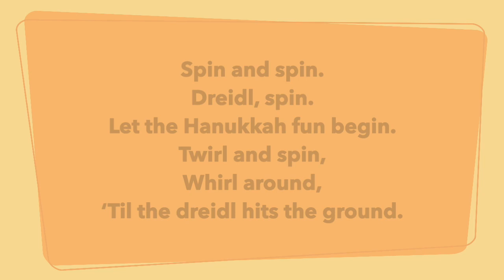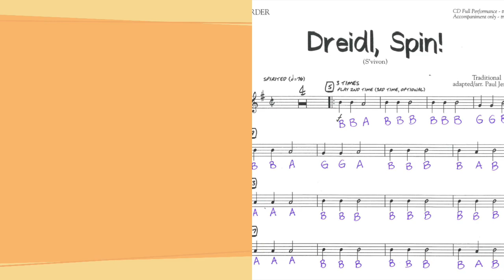Dreidl, Spin!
Arr. John Riggio
From Plank Road Publishing
Rehearsal video for educational use only